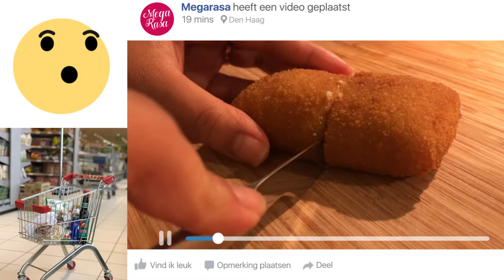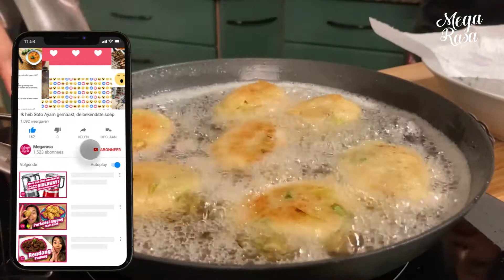Ik ga met een MYSTERY GUEST heerlijke Combro maken!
CHECK VOORAL ALLE INFORMATIE HIER BENEDEN 👇

Het was een tijd geleden dat ik een kook video had gemaakt. Maar hier is er weer een!

Vond je deze video leuk? Dan zou ik het enorm waarderen als je het een 👍 geeft.

► TOCH LIEVER WAT ANDERS MAKEN?
Probeer eens deze heerlijke Soto Ayam te maken

► VOLG, LIKE & DEEL!
(Ik heb mijn website zelf gemaakt met Squarespace.com)

► ONCOM
Oncom is een traditionele basisvoedingsmiddelen uit West-Java (Soendanees), verwant aan tempeh, beide zijn voedingsmiddelen die met schimmel zijn gefermenteerd.
Het is gemaakt uit bijproducten van ander voedsel: soja pulp dat overblijft bij het maken van tofu, pindarestjes die overblijft nadat de olie eruit is geperst, cassave resten en resterende kokospulp nadat de olie eruit is geperst of wanneer kokosmelk is geproduceerd.

► TIME STAMPS
0:00​ - Start
0:17​ - Intro
1:07 - Combro
1:27 - Special guest
1:58 - Ingrediënten (deeg)
2:41 - Ingrediënten (vulling)
3:34 - Vulling maken
12:44- Deeg maken
19:30 - Vulling in het deeg doen
20:20 - Combro komt uit?
21:13 - Bakken deel 1
25:15 - Bakken deel 2
25:27 - Combro is klaar!

► VERZOEKEN
Heb je een bepaald gerecht dat je wilt leren, waar ik dan misschien een video van moet maken? Laat het mij weten door een reactie te geven (Ik lees ze allemaal).

►  TER INFO
Al mijn video's zijn in 1 take opgenomen (Omdat je met koken het niet een 2e keer kan maken en voedsel verspilling is zonde), maar wat korter geknipt in de edit. Dan duurt de video tenminste niet al te lang. 😉

► DEZE VIDEO IS GEMAAKT DOOR
Deze video (inclusief intro) hebben mijn man en ik gemaakt met Adobe software. (Premiere Pro, After Affects en Photoshop).  De muziek is gekocht bij EnvatoMarket. Het intro muziekje is gemaakt door en het andere muziekje is gemaakt door

Brabantia prullenbak
Vliegenafstotende Fan

M'n KitchenAids:
Keukenmixer: Artisan
Chopper (KFC3516QHSD)
Handmixer (5KHM7210H)
Toaster (5KMT3115HESD)
Staafmixer (5KHB2570H)
Waterkoker (5KEK1565H)

► DEZE VIDEO IS GEMAAKT MET
Camera (iPhone SE)
DJI Osmo 3 Gimbal
SAMSON Koptelefoon
Cameraman: Mijn man
M'n RØDE gear:
Microfoon (Wireless GO II)
Wireless GO Case
Splitter (SC6-L)
Adapter (SC7)

► SUPPORT: GRATIS MANIEREN OM MIJ (MegarasaTV) TE HELPEN
1. GEEF DEZE VIDEO EEN DIKKE DUIM 👍 OMHOOG!
2. BEKIJK DE HELE RECLAME (Als die er is)
4. BINGE WATCH 👁‍🗨 AL MIJN VIDEO'S!

De product links in deze omschrijving zijn aangesloten bij Amazon. Door de aangesloten links te gebruiken, verdien ik een kleine vergoeding voor uw aankoop. Het KOST U NIETS extra om ze te gebruiken. Dankjewel voor de steun! (Mij helpen kan ook

► CHECK MIJ OOK OP INSTA EN TIKTOK
Op Instagram probeer ik meerdere keren per week wat lekkers te plaatsen, maar als werkende moeder heb ik het best druk. Ik doe m'n best dus. Maar ik zou het leuk vinden als je mij ook volgt op